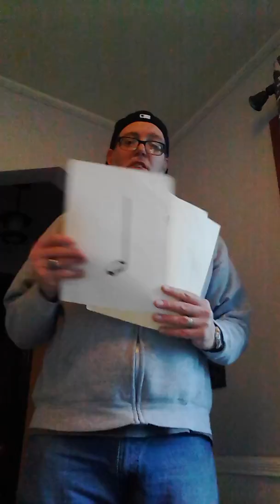Written Rhythms Practice 03 30 week pt 1